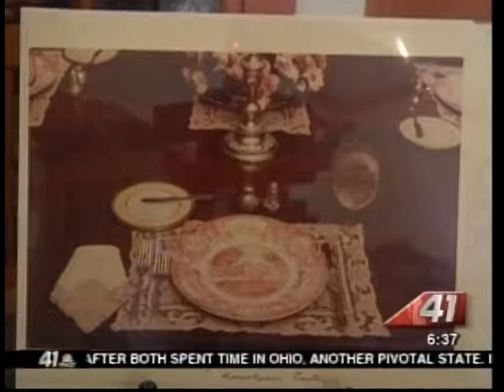41NBC/WMGT- Transylvania Plates Travel The Country, Making Middle Georgia Great 9.27.12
SANDERSVILLE, Georgia (41NBC/WMGT) - It's likely you didn't even know it, but the state of Georgia has a 'state plate'. Much like we have a state bird or a state flower, Georgia's state plate is an icon for the Peach State.